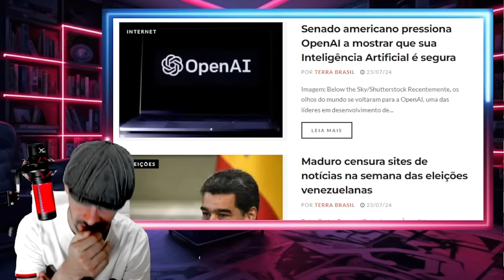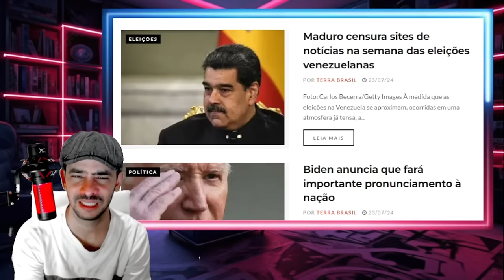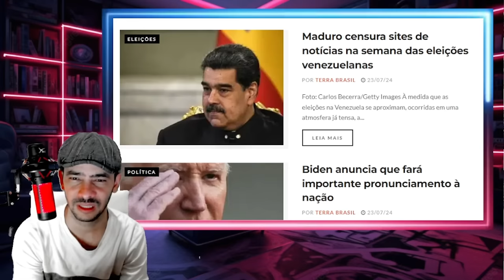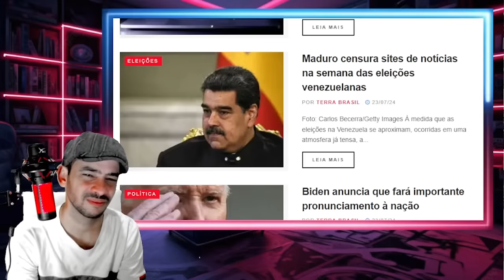EXPLODIU TUDO LA AGORA! DERROTA EMINENTE DE D1T4D0R ATE MULA SE ASSUSTOU LA